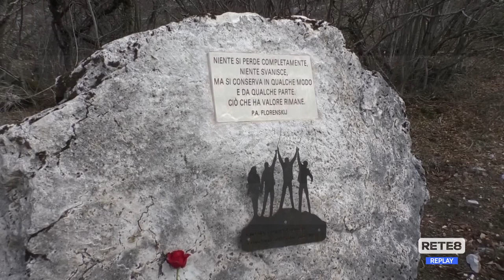Massa d’Albe - Ricordati gli "angeli del Velino"